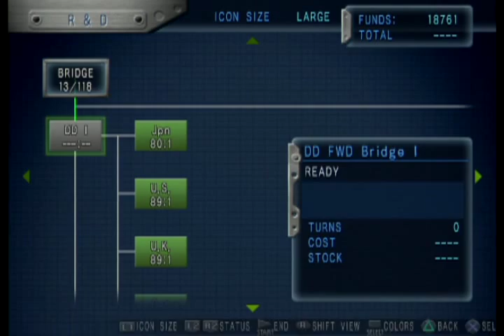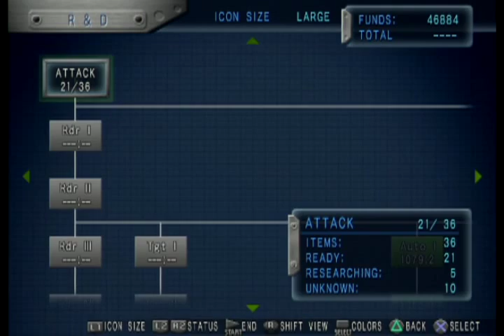Let's Play - Naval Ops: Warship Gunner 2 - 15 - Clash in the North Sea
Don't forget to leave a rating, helps me out a lot! Please check below!
The first playthrough of this will NOT be 100%. If people want a second playthrough I will show where all the treasure drops are in each mission. If you do want me to do a second playthrough please COMMENT in the first video of this playlist saying so.

This was a game I've wanted to do for ages and I figured it would be a good test of the PS2 setup. The majority of all PS2 games recorded from here on will be straight from the console rather than emulated.

The downside of this is that, well, PS2 games don't look all that sharp. Oh well, it was my favorite console for a reason!

What is Warship Gunner 2?
Naval Ops: Warship Gunner 2, released in Japan as Warship Gunner 2: Kurogane no Houkou (ウォーシップガンナー2 鋼鉄の咆哮?) is a 2006 vehicle simulation game that was released for the PlayStation 2. Warship Gunner 2 is the direct sequel to Naval Ops: Warship Gunner from Koei that debuted in 2003, a subseries alongside the Warship Commander subseries within the overall Kurogane no Houkou series. In 2009, it was ported to the PlayStation Portable as Warship Gunner 2 Portable (ウォーシップガンナー2 ポータブル?), released only in Japan.

The game is set in 1939 of an alternate universe, and thus combines technology of this period in the real world with a variety of futuristic lasers and weapons, without the "World War II-only" mode of the first game. However, the first playthrough is generally consistent with the historical World War II, while subsequent playthroughs feature more lasers and high-tech weapons, as well as a slightly extended ending.

The story follows three or four officers of a Wilkia Freedom Forces naval crew as they lead the resistance to the coup that overthrew their King, then declared an Empire led by Admiral Karl Weisenberger and started making war, in a manner akin to real-life Nazi Germany. Over time, the superweapons take further prominence as more is learned about their nature, although their origins are left ambiguous. Wilika is portrayed as a Dutch colony that developed into a second "overseas homeland" with a separate ruling king and independent military. In effect the game consists of a group of Evil Dutchmen trying to conquer the world with advanced technology.

Although the same general story applies in all cases, there are three story paths with different missions, story, and endings. The specific story path is chosen by the player's actions in the first two missions of the story.